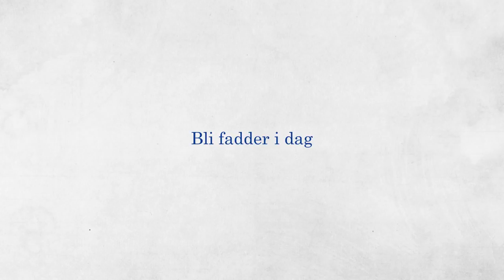Kine Ludvigsen Fossheim og hennes fadderbarn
Kine L Fossheim traff sitt fadderbarn for første gang og forteller litt om sin opplevelse og hvordan Compassion faktisk utgjør en stor forskjell i mange barns liv.